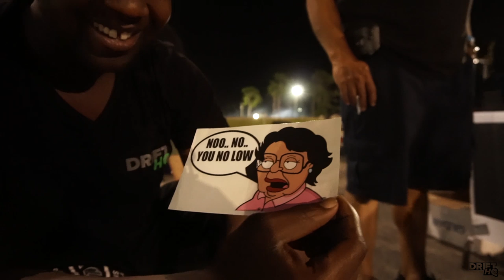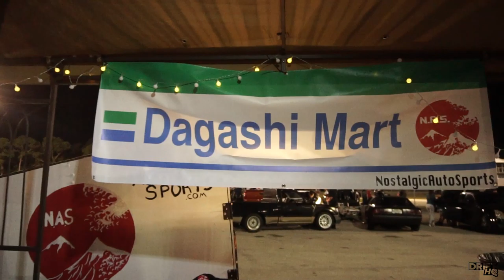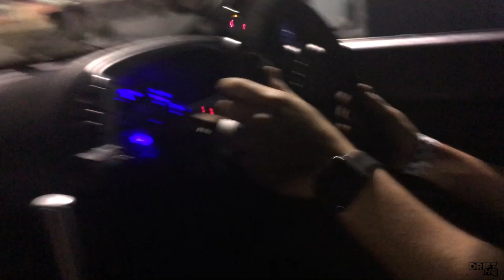PBIR March Madness (R32 Skyline)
In this episode of Drift HQ, Locksley went to Palm Beach International Raceway to see what's been cooking at the event. He met up with guys from Gutter Club and Barn Built. We got to see some of the very unique cars at the event like Leo Alvarado's R32 Skyline. Unfortunately, most of the Drift Hq team didn't go to the event beside Paulo in the 2jz E36 Vert. Enjoy!!